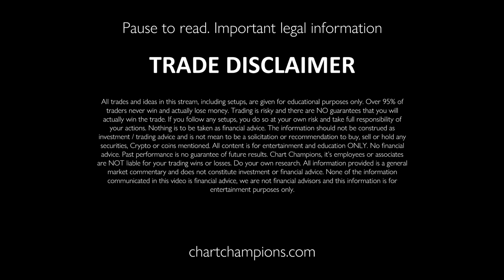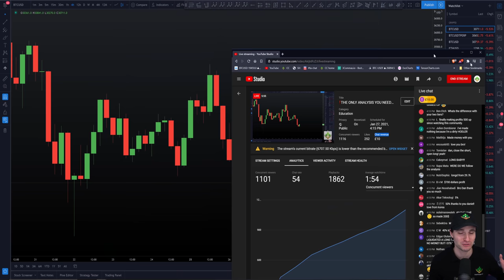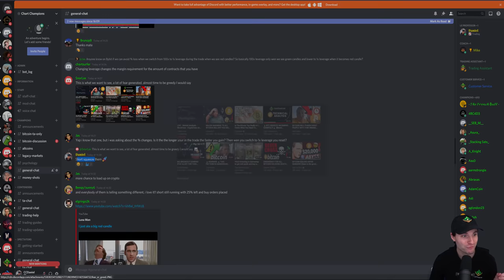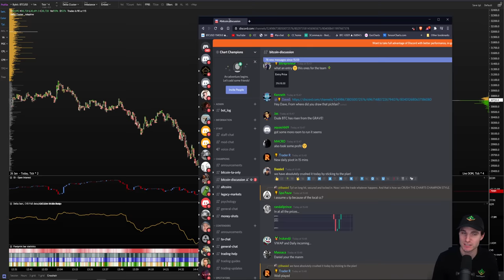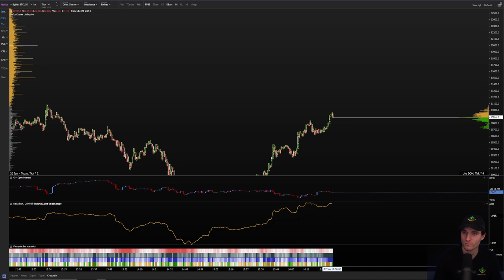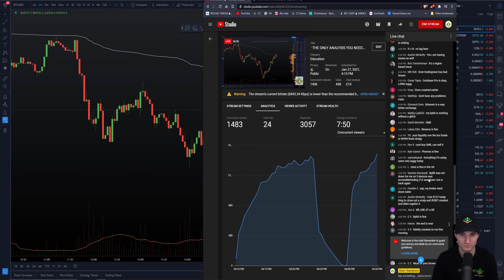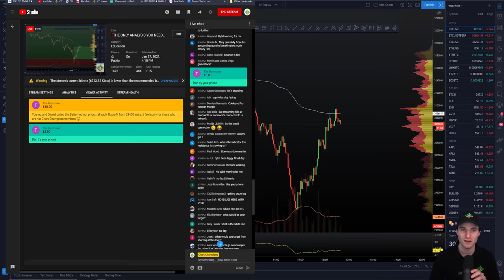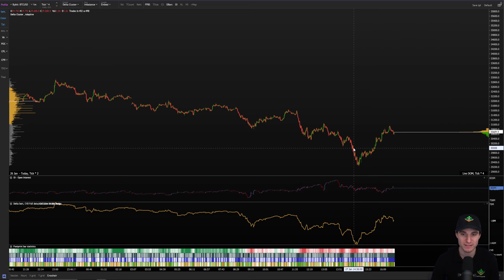❗THE ONLY ANALYSIS YOU NEED❗ Bitcoin Technical Analysis live price.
BTC Bitcoin Technical Analysis price today live 27.1.21 $BTC has hit my target lower entry target so what is next for the BTC chart as we reach 31k resistance!!